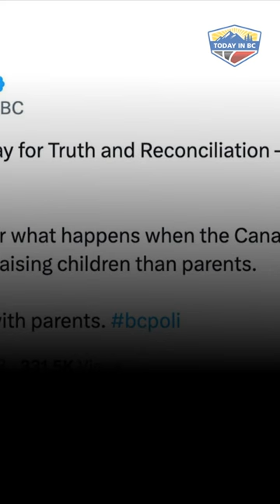B.C. Conservative leader compares SOGI to residential schools